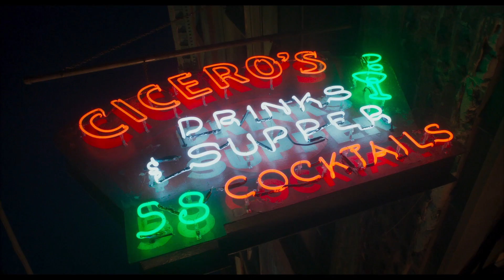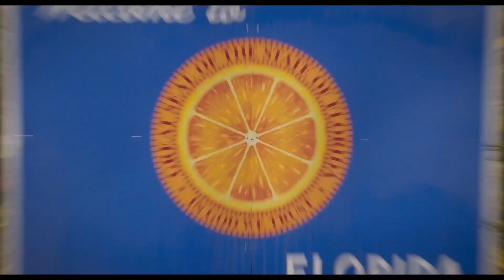DRIVE-AWAY DOLLS (2024) Trailer ITA della Commedia D'azione con Pedro Pascal | Al Cinema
🗓DATA D'USCITA: Dal 7 Marzo 2024 SoloAlCinema In Lingua Originale Sottotitolata

🎬REGIA: Ethan Coen

👥CAST: Margaret Qualley, Geraldine Viswanathan, PedroPascal, Annie Gonzalez, Matt Damon, Beanie Feldstein, ColmanDomingo, Bill Camp, Joey Slotnick, Abby Hilden

📖TRAMA: Jamie, una ragazza dallo spirito libero che si dispera per l'ennesima rottura con la sua fidanzata, e la sua timida amica Marian che ha un disperato bisogno di lasciarsi andare. In cerca di un nuovo inizio, le due si avventurano in un viaggio improvvisato verso Tallahassee, ma le cose precipitano rapidamente quando incrociano un gruppo di inetti criminali durante il tragitto

🎞DISTRIBUZIONE ITALIA: Universal Pictures